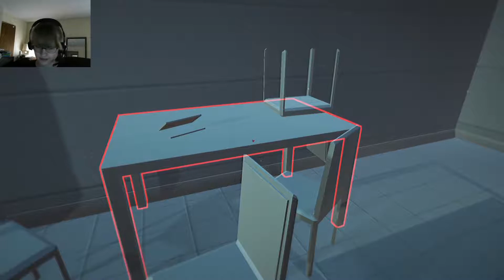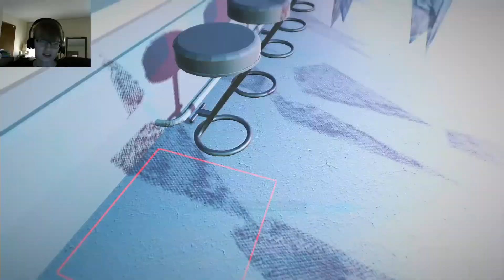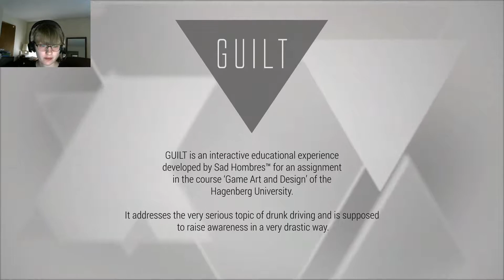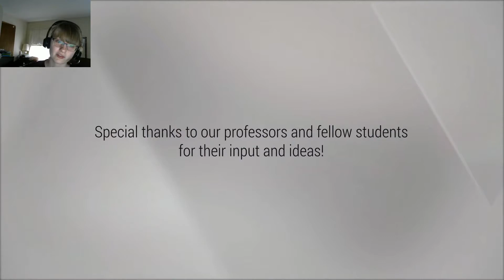WARNING!!! IT'S DARK!!: Guilt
This game will make you want to cry sad tears and is not for the faint of heart.